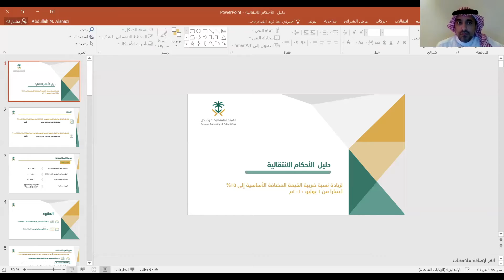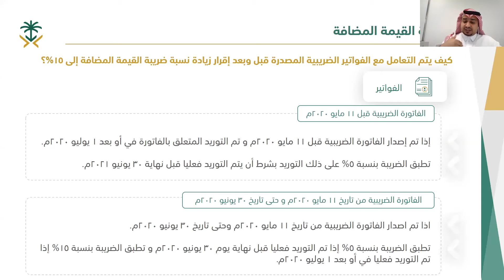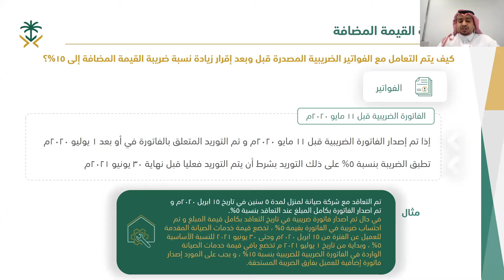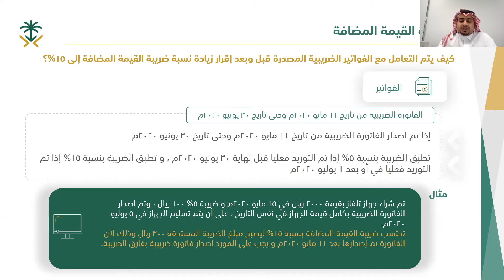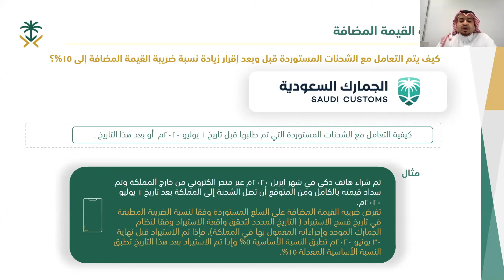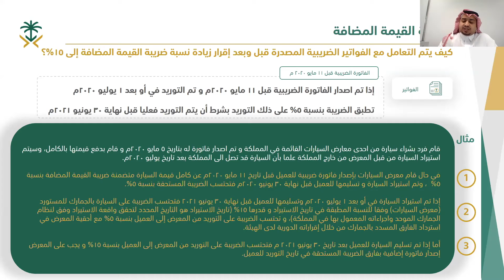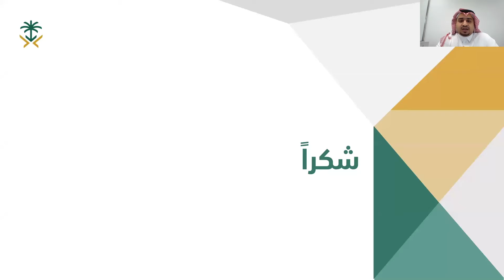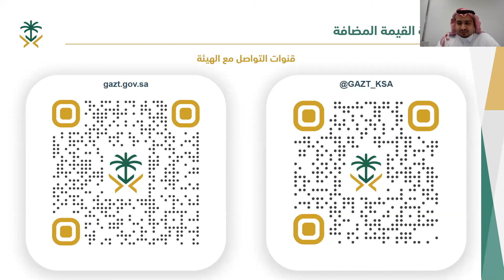ورشة عمل الأحكام الانتقالية لزيادة ضريبة القيمة المضافة الأساسية الى 15% ( 14 يوليو 2020م )